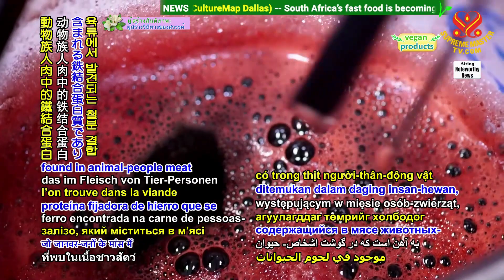2325 NWN 6 company in Belgium requests patent for vegan pigment to be used in foods for animal peopl